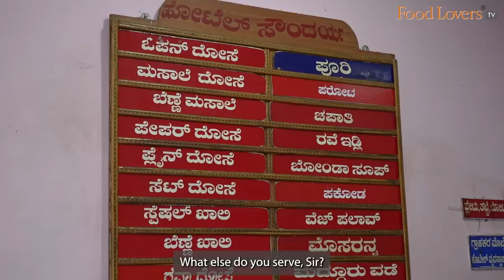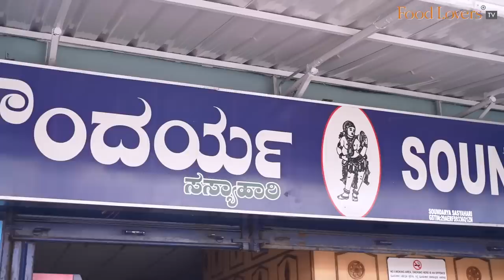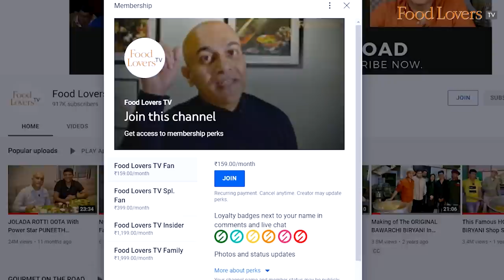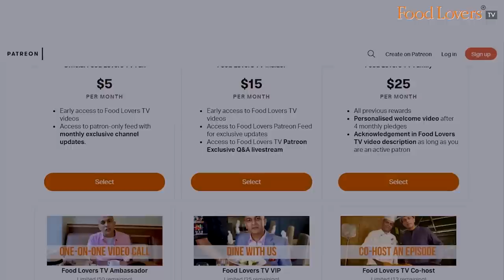Good Old Fashioned Breakfast At SOUNDARYA HOTEL! Not On The Tourist Trail But A Chikmagalur Fave!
When travellers alight at Chikmagalur bus stand, they cross the road and head to this eatery that has a reputation for serving simple, unfussy, old fashioned vegetarian fare for over three decades now. In the transformation that has swept through most of this coffee town, one is thankful for places like Soundarya Hotel that stands resolutely holding on its old fashioned decor and values, serving tasty tiffin, meals and coffee at extremely affordable prices, endearing it to both travellers (in the know) and locals alike. On my last morning in Chikmagalur, I stopped here for a quick breakfast and made a mental note to return for more.

Hope you enjoy this one too. Take care; stay safe and strong. Happy eating!

Idli
8/10

Vade
9/10
Rs. 60 for a plate of idli vade

Butter Masala Dosae
Rs. 50
8/10

Coffee
Rs. 12
7.5/10

A/c name: Hospitality Initiatives India Pvt. Ltd.
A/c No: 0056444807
IFSC code: CITI0000004
Bank: Citibank N A
Branch: M G Road, Bangalore, Karnataka, India

Members of Food Lovers TV Insider on YouTube Community:
Gautam John
Sanjay Rangan
Beena Balagopal